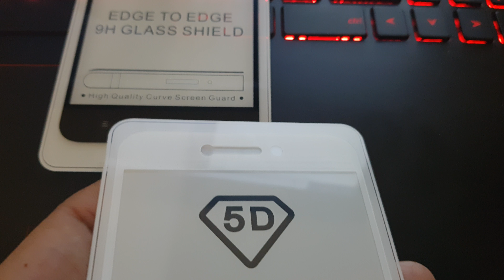TEMPERED GLASS FULL LAYAR 5D FOR XIAOMI REDMI 5A NEW!!!